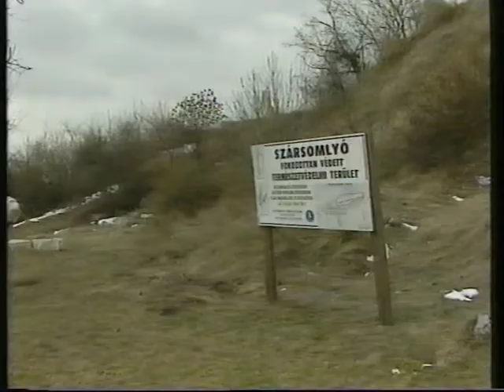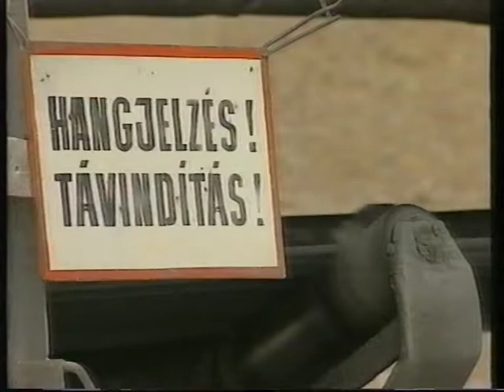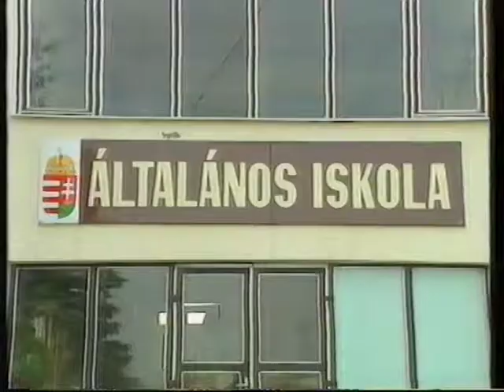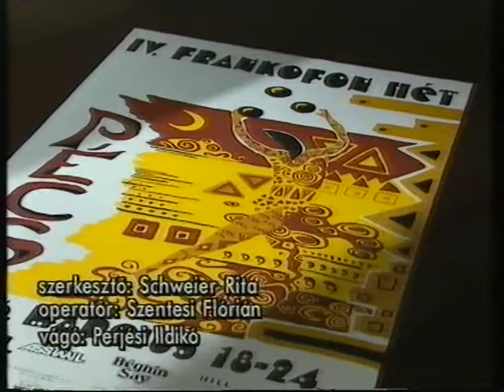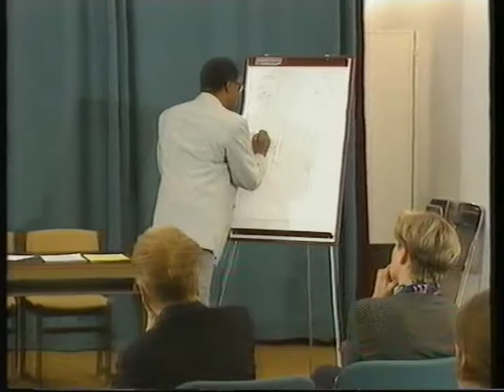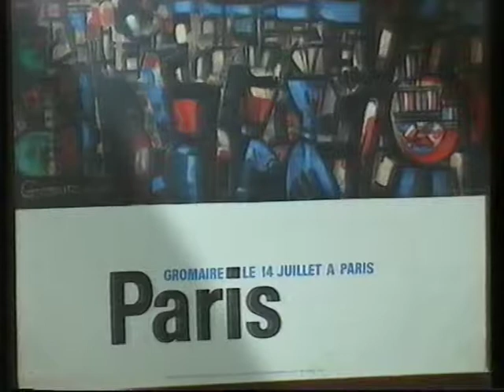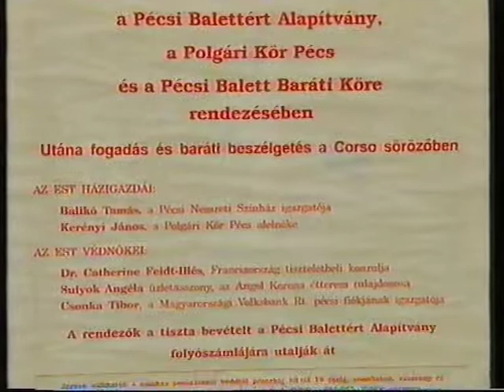Körzeti magazinok: Itthon (1996.03.26.) MTV Pécsi Körzeti Stúdió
Idő: 42’ 50”
Műfaj: körzeti magazin
Riporter: Zsoldos László

Tartalom:
- 10 éves a Ki Mit Tud
(Megszólalók: Pánicsné Bácsai Márta kulturális szervező, Baranya Megyei Kulturális és Idegenforgalmi Központ, Koszits Attila zenei szerkesztő, Magyar Rádió Pécsi Körzeti Szerkesztősége, Majoros Dóra, Stumpf Árpád, Földi Eszter Melinda, Wágner Anita)
- Jazz találkozó Szekszárdon
(Megszólalók: Baky Péter igazgató, Művészetek Háza, Szekszárd, ifj Szakcsi Lakatos Béla, Binder Károly, Szőke Szabolcs, Szakcsi Lakatos Béla)
- Szársomlyó: bányászat és növényvédelem
(Megszólalók: Hrebik József tájvédelmi  körzetvezető, Dél-Dunántúli Természetvédelmi Igazgatóság, Dobosi Tamás tájvédelmi  körzetvezető, Dél-Dunántúli Természetvédelmi Igazgatóság, Schneider József igazgató, Berendi Cementművek Rt.)
- Helyi kis iskolák: Társulás vagy önállóság
(Megszólalók: Lindauer Károlyné igazgatóhelyettes, Izmény, Dávid Antal szülő, Izmény, Nyakas Gizella megbízott igazgató, Györe, Lászlóné Molnár Katalin szülő, Györe, Takács József pedagógus, Györe)
- A frankofónia világnapja
(Megszólalók: Dr. Catherine Feidt Franciaország tiszteletbeli konzulja, Pius Ngandu Nkashama zairei író, Patrick Collet rendező-színész)
- Móricz Zsigmond: Rokonok a Pécsi Nemzeti Színházban
(Megszólaló: Besenczi Árpád színész, Balikó Tamás igazgató-rendező)
- Németh Mónik az Édes Annában
(Megszólaló: Németh Mónika a Kaposvári Csiky Gergely Színház művésze)
- Jótékonysági balettest
(Megszólaló: Kerényi János a Pécsi Polgári Kör elnöke)
Megjegyzés: folyamatos zúgás a hangban